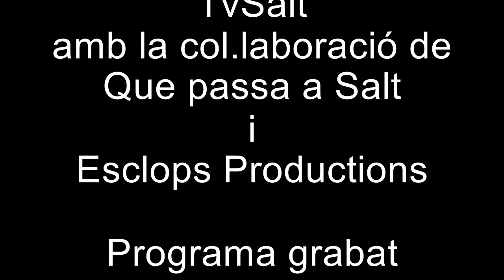ENTREVISTA THE NUSS